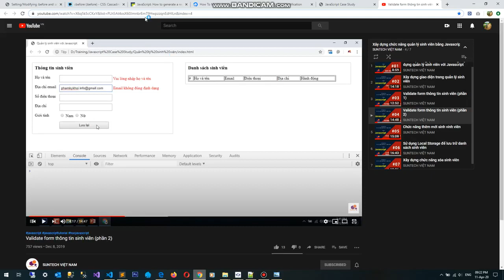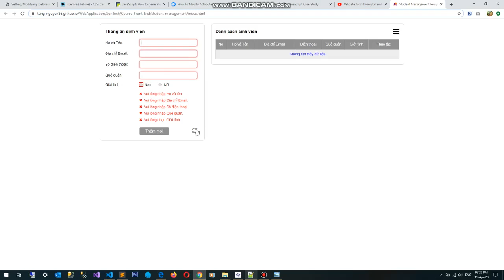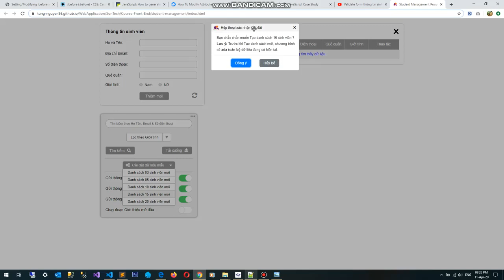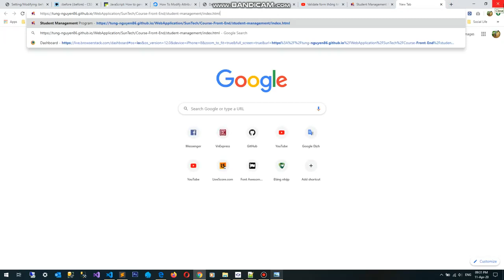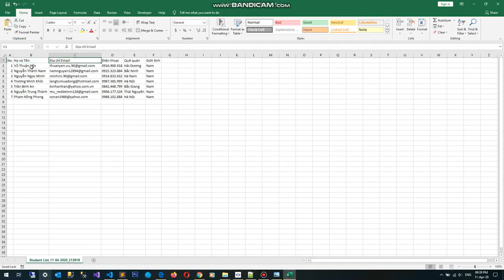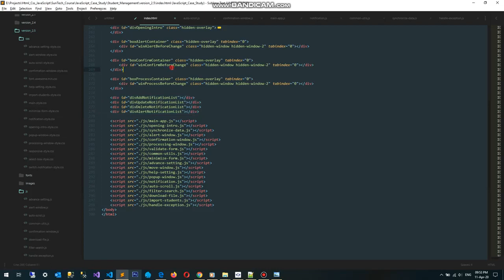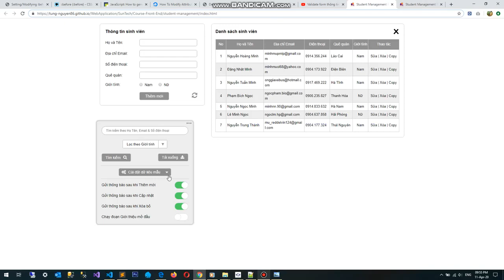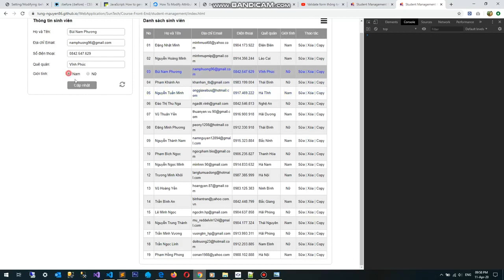Quản lý sinh viên bằng Javascript - Full 100%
Được thực hiện hiện bởi anh Tùng. Học viên lớp Frontend web tại SUNTECH VIỆT NAM